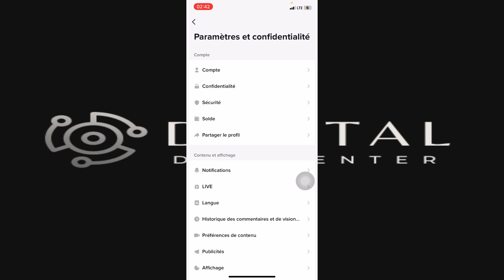Comment Supprimer Son Numéro De Téléphone Sur Tiktok ( Facile )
Je te montre dans cette vidéo Comment Supprimer Son Numéro De Téléphone Sur Tiktok .

A la fin de cette vidéo , tu sauras Comment  Supprimer Son Numéro De Téléphone Sur Tiktok .

À BIENTÔT 😉